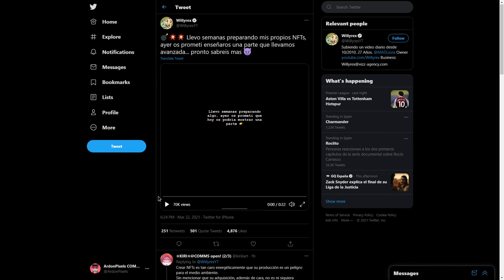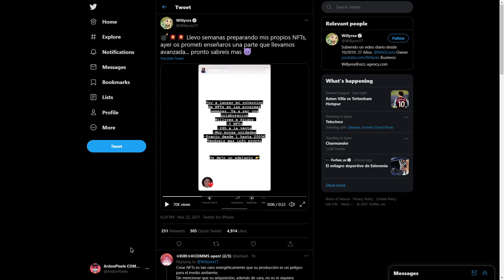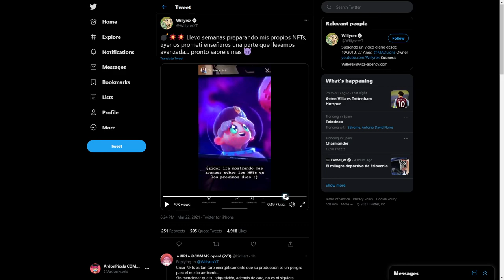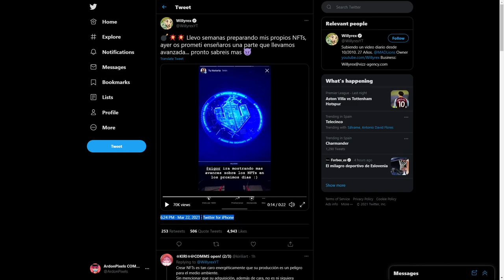Willyrex lanza sus NFTs, y eso es malo | Naruedyoh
Uno de los mayores youtubers en español, con gran influencia en el público infantil, lanza sus NFTs, algo que por el momento no tienen ningún valor más que el especulativo.

Cabe decir que con un NFT no compras la imagen en sí, compras un contrato de propiedad con un simple enlace a un servidor.

► Editar: Adobe Premiere CC
► Miniaturas: Adobe Photoshop CC
► Comunicación: Discord